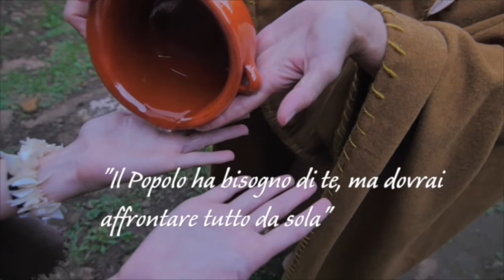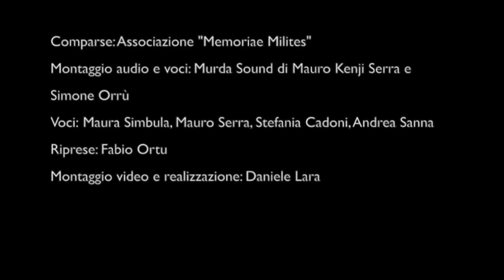"Lo scudo del Danur" di Andrea Sanna - Booktrailer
LO SCUDO DEL DANUR
il Popolo delle Torri - Libro Primo
di Andrea Sanna

Prodotto da Condaghes in collaborazione con Sardinia Multimedia.
Sotto una pioggia scrosciante, in una notte fredda e buia scossa dai lampi e dai fulmini, alle pendici del santuario di Sher-Os nasce l´ultima Figlia della Grande Luna.
Nelle Terre dei Libbu e ai confini del Regno della Sabbia, giovani combattenti imparano l´arte della guerra. Nure ha uno iuke crudele che porterà solo sangue e lacrime, suo figlio dovrà scappare dalla sua follia e la Dea gli mostrerà il cammino del Lupo. Il destino condurrà i guerrieri sulle rive del Rhodan, dove gli sherdan hanno subito un´offesa.
C´è tempo per la vendetta e, sull´isola, nessuno dimentica.

In un´isola al centro del Grande Verde, gli Sherdan - il Popolo delle Torri - sono gli artefici di una grande civiltà: abili artigiani, audaci navigatori, intrepidi mercanti e temibili guerrieri. Sono loro i costruttori dei mirabili edifici eretti ovunque nell´isola per adorare il Creato, dialogare con il cosmo e misurare i cicli del tempo. Ma soprattutto dimore della Dea Madre, create dagli uomini in suo onore per congiungere il Cielo con la Terra.
È in questa ´Isola sacra´, e nel mare che la circonda, che si svolgono le cronache di questo grande popolo, protagonista degli eventi che sconvolsero il Mediterraneo nell´Età del Bronzo.